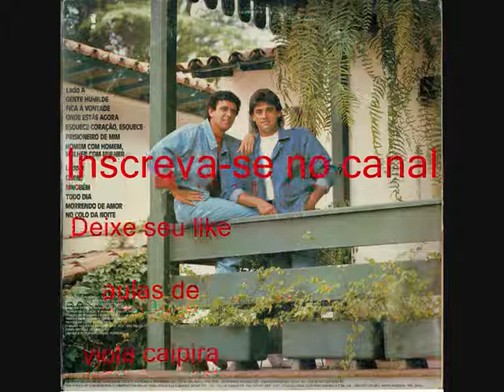03 Onde Estás Agora - Antonio Carlos e Renato - Gente Humilde (1990)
Antonio Carlos e Renato - Gente Humilde (1990)